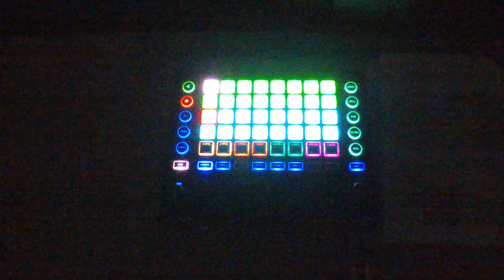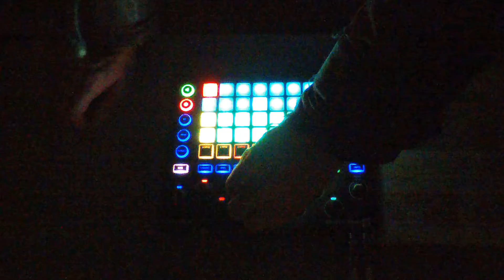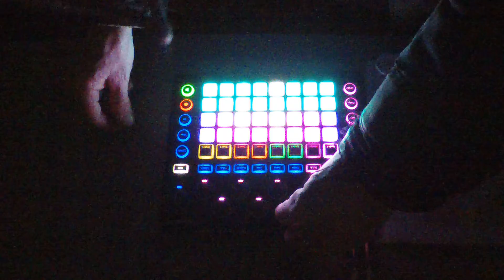Jamuary 2019 Day 16: The Scrunch!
Team Novation Circuit Pack jam from scratch on my break at work.  The pad sound I called "70's" and the other synth part is a squeltch that has more melody in the upper octaves.  The rhythm is as basic as it gets...boy am I glad for my name during times like this!
They tell me I should put jamuary2019 in the discription like that. Okay. This is 101 BPM 60% swing.